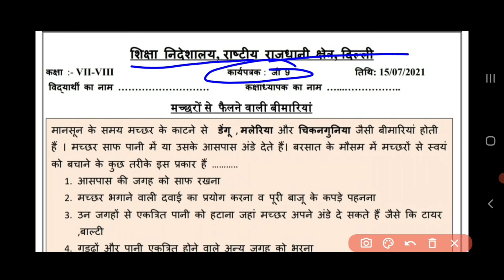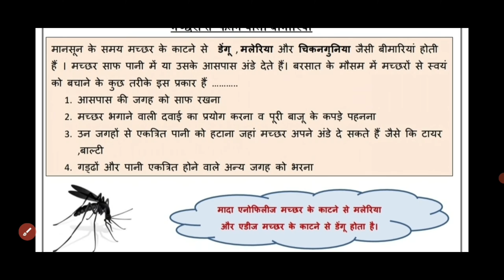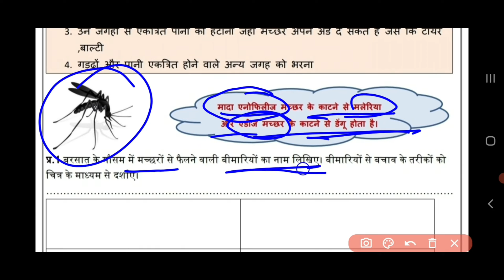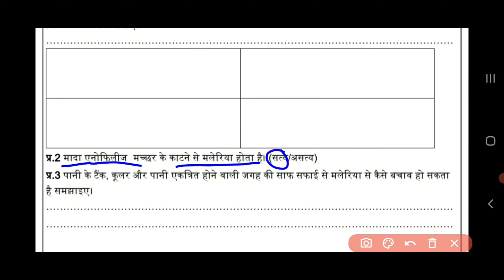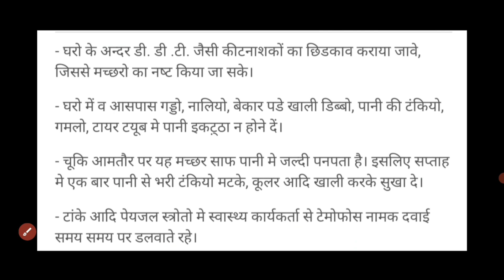ganric worksheet 9 class 7to8(15/7/2021)/doe class7,8 worksheet g9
ganricworksheet9class7,8